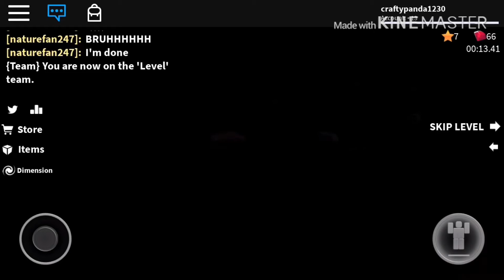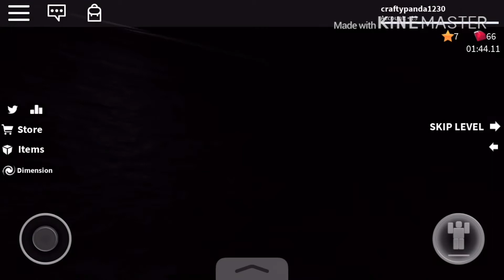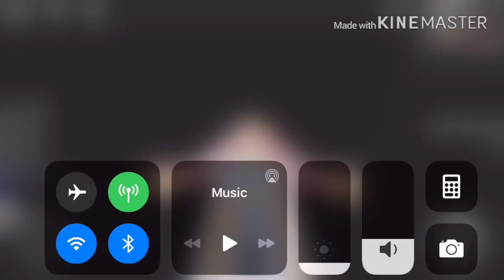Playing speed run 4 and trying to beat levels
Hi today i will be playing speed run 4  on roblox
Add me on roblox/Craftypanda1230